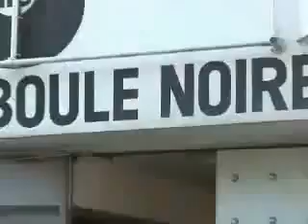LaFee - Konzert und Autogrammstunde in Paris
Fan-made Video zu LaFee's Auftritt am 16. September 2007 in dem Theater/Club „La Boule Noire“ und Autogrammstunde in Paris.

Ursprünglich aufgenommen und hochgeladen von 'Lafee Poland' bei dailymotions. Alle Credits gehen dahin und vielen dank dafür.